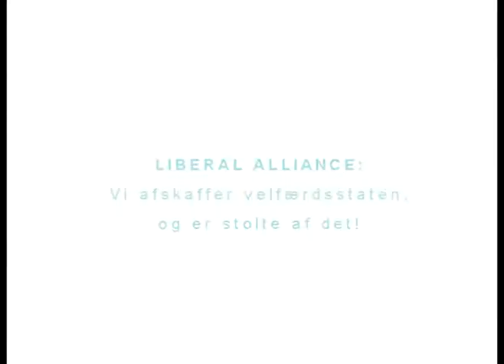Thyra Franks Spare valgvideo III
Den offentligt ansatte plejehjemsleder Thyra Frank stiller op for LIBERAL ALLIANCE og støtter dermed afskedigelse af 40.000 offfentligt ansatte!